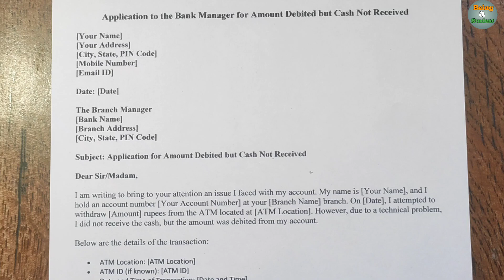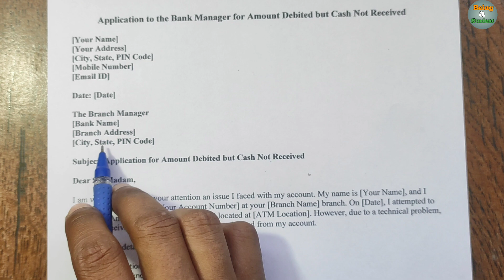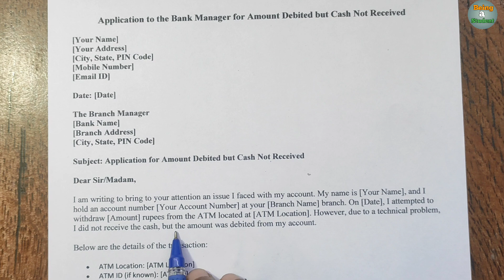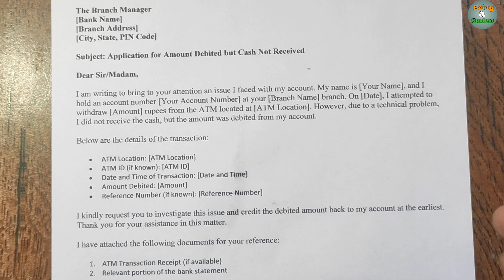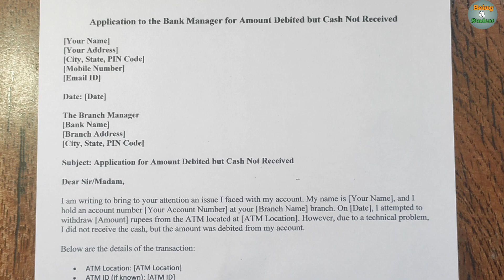ATM Withdrawal Failed | Money Deducted but Not Dispensed - Letter to Bank Manager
In this video, I’ve provided a sample letter to the bank manager regarding the issue where money was deducted from the ATM but was not dispensed. If you’ve faced this problem, this video will guide you in writing a formal letter to the bank to resolve the issue. The letter includes all the necessary details such as transaction date, amount, and ATM details, helping the bank investigate the problem. Watch this video for a simple and effective way to approach the bank in case of an ATM error.